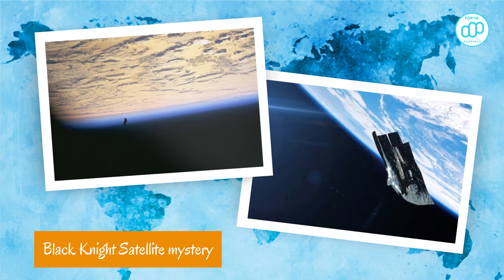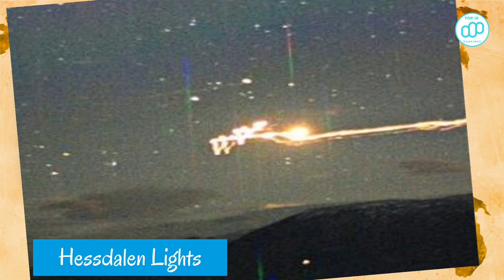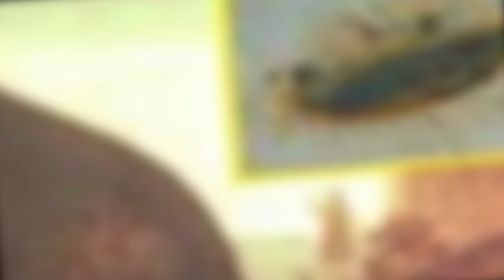10 Of The World’s Most Mysterious and Unexplained Photos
10 Of The World’s Most Mysterious and Unexplained Photos

These photos and events are some of the most famous unexplained photos on the internet.
 Nowadays, almost anything can be forged. This means that anyone with good photo skills or a copy of Adobe Photoshop can do it.
 You've probably come across some of these mysterious images before. Some of these mysterious photos have not yet been proven to be  100%  fake, but some have been completely uncovered.